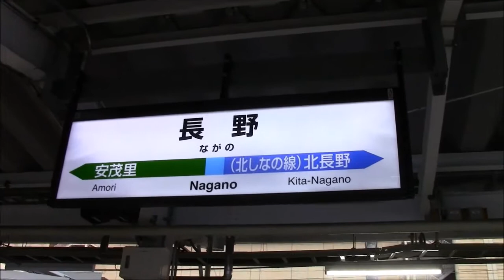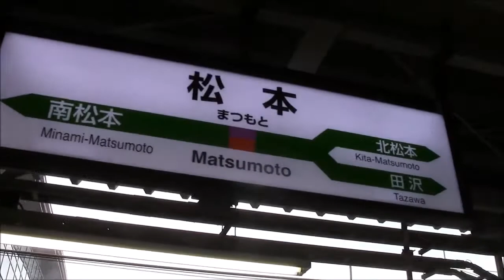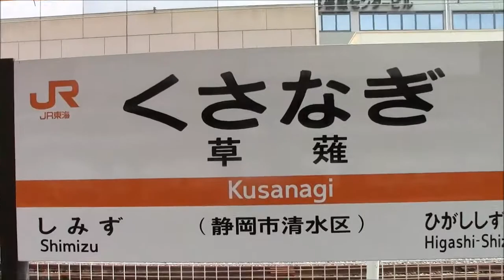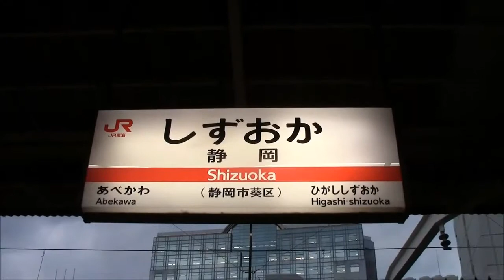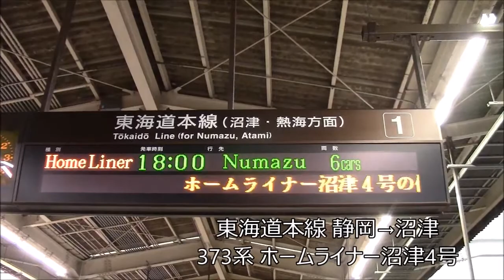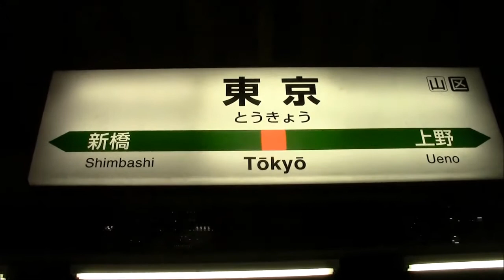【前編】静岡･京都の旅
3月の下旬に青春18きっぷを使って静岡と京都に行ってきました。その旅の様子ダイジェスト版前編です。

※某投稿者みたいな旅動画を作ろうとしたのですが、上手く行きませんでした…。なかなか難しいですね(_ _)